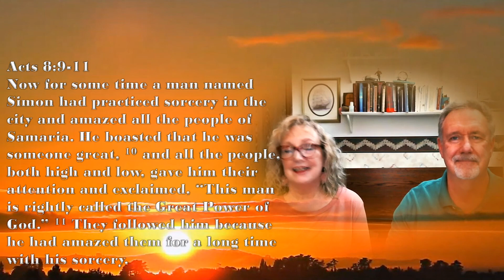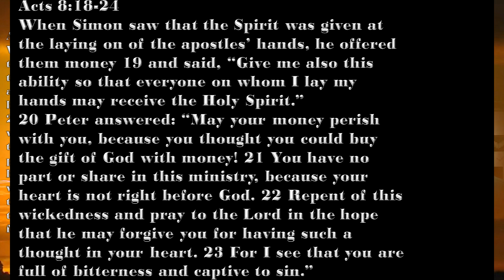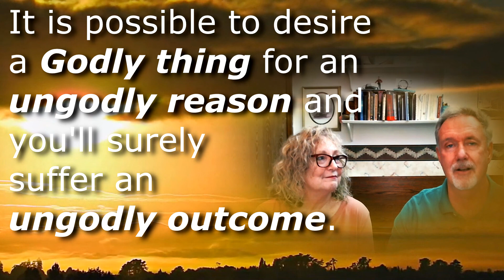Axioms of Acts 8 Principles to live by.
Yes... motive is a big deal.